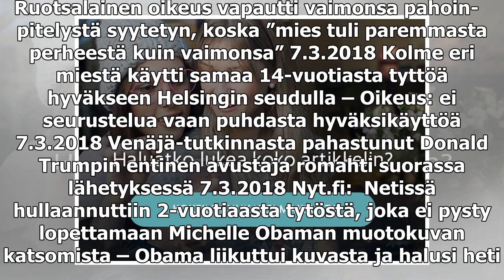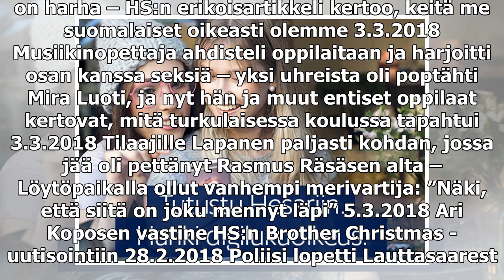Valko-Venäjällä teloitettiin murhasta tuomittu mies – Käytäntö on ainoa Euroopassa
Ruotsalainen oikeus vapautti vaimonsa pahoin­pitelystä syytetyn, koska ”mies tuli paremmasta perheestä kuin vaimonsa” 7.3.2018 Kolme eri miestä käytti samaa 14-vuotiasta tyttöä hyväkseen Helsingin seudulla – Oikeus: ei seurustelua vaan puhdasta hyväk...